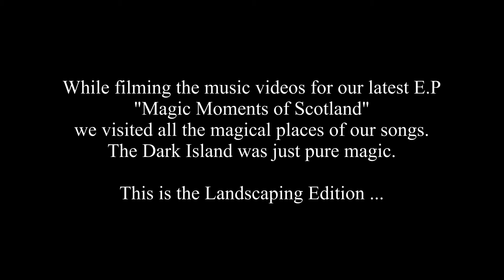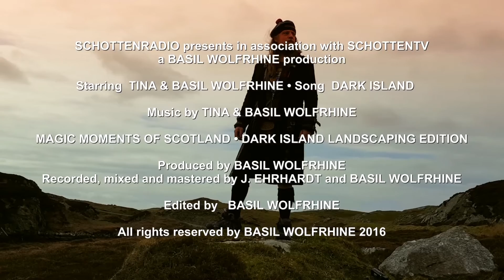Magic Moments Of Scotland • Dark Island • Tina & Basil Wolfrhine • Landscaping Edition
LANDSCAPIPING EDITION SchottenRadio produced in association with SchottenTV this music video form Tina & Basil Wolfrhines latest EP "Magic Moments of Scotland". This is the song: "Dark Island".

While filming the music videos for the E.P "Magic Moments of Scotland" we visited all the magical places of the songs. The Dark Island was just pure magic.

Thank you to all the lovely people we met and helping hands we had while we did our filming on Benbecula. We really appreciate your support.